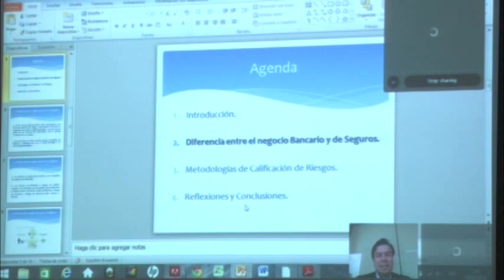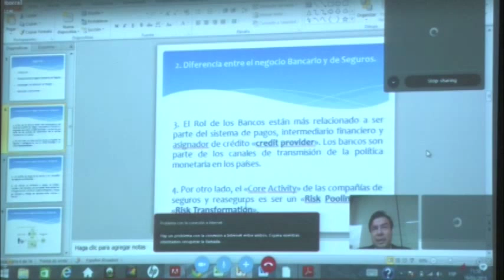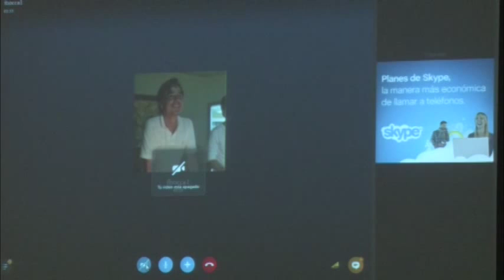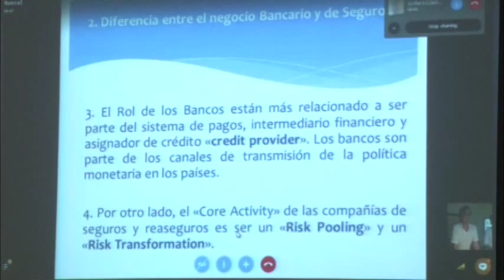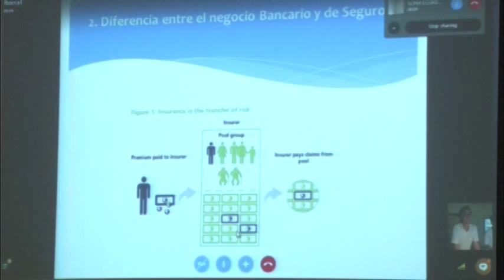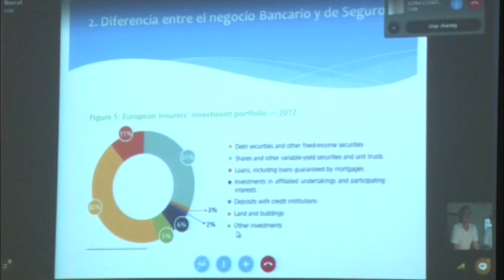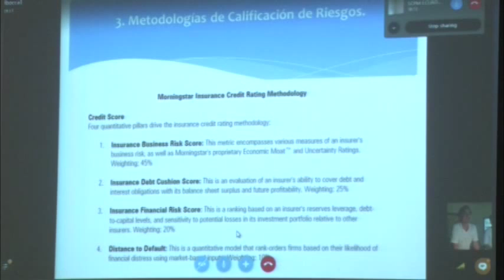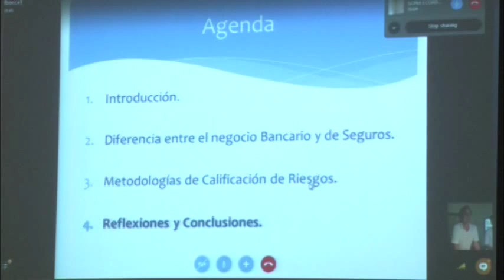Econ. Federico Bocca - Calificadora de Riesgos Summaratings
XLV Seminario Internacional "Sector Automotriz y sus Sectores Conexos"